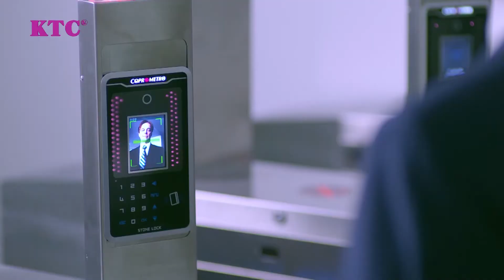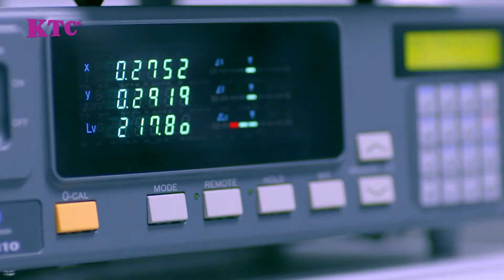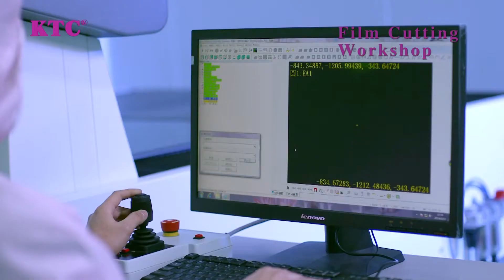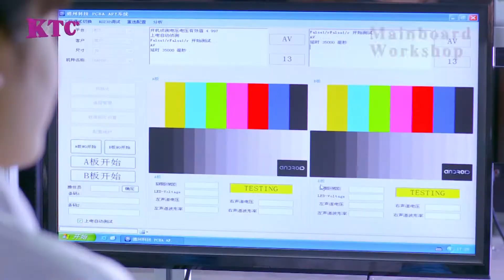KTCのフラットパネルディスプレイ製品製造の全貌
深センKTCファクトリー株式会社